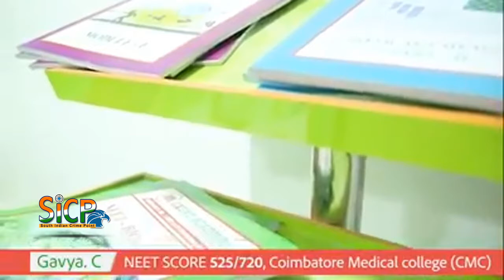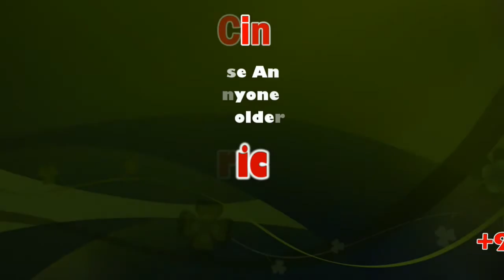Axent Academy NEET Topper Gavya C Press Meet | sicp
Axent Academy NEET Topper Gavya C, Studying in Coimbatore Medical College.

AXENT ACADEMY

Every year, it customizes the student needs according to their understanding and ability level and it gives them the right ingredient to appear for central entrance exams with full vigor and confidence. The faculty inculcates the students to develop a disciplined study routine and cultured behavior within and outside of the classroom premises in order to crack the exams as that will play a major role in their results too.

Such a service is being rendered by the team of teachers and the management staffs put together and the students are showing their gratitude by coming back from their hometowns after leaving the academy by way giving compliments and pleasantries to the respective people. Such is the regards and rewards enjoyed by AXENT in the minds of students and parents.

There are more than one factor for AXENT being the best among NEET coaching centers in the state. One greatest reason is that, it made hundreds of students to get qualified in the medical entrance exams and produced many toppers Many were placed in Government Medical Colleges as it was a dream come true moment for them. AXENT is an ultimate place where seeds of Knowledge and wisdom are imparted and where the dreams are turned into reality for many parents and students.

Peculiarities of AXENT

neet 2018AXENT has separate batches for CBSE & State Board Students to make it easier for them and have different approaches towards the concepts accordingly.

neet 2018A/c classrooms equipped with Audio Visual Facilities - Smart Classrooms.

neet 2018Doubt Clarification Sessions by Junior faculties as they will be available round the clock.

neet 2018Faculties will be allotted as Group In Charge for multiple batches to track and enhance the students' performance.

neet 2018Periodic Weekly Tests are conducted to ensure that students respond to tricky questions promptly at the given time frame.

neet 2018Weekly periodic Tests and NEET Preliminary Examinations are conducted, where the Question Papers are prepared by our Research & Development (R&D) team. The Pattern of the Question Papers is very much aligned to likings of NEET Exam and is drafted according to the curriculum.

neet 2018Every Students will be under CCTV surveillance at AXENT Campus and hostel campuses, which ensures safety and security of everybody.

neet 2018To Morally boost the students and realize their dreams, AXENT provides ID card and Doctor's Coat (Apron) for its students. This is mainly done with a purpose of instilling discipline and decorum among students which will be a highly valuable and respectable factor for Medical Profession.

neet 2018AXENT also extends its support and services to the students in filling up of the Online Application form for NEET/AIIMS/JIPMER, as proper infrastructure is also maintained.

Group Incharge

AXENT allots a faculties as a group in charge for every 15 students. They provide tips and tricks such as Mnemonics for easier understanding. They also provide Academic Guidance, personal Care and provide a home-like environment to bring out their maximum potential.

AXENT Magazine
We publish our in-house Monthly Magazine, which contains articles related to General Knowledge, Motivational Stories of Achievers and Students' Corner.

The Tests are classified into three categories

After completion of the syllabus, AXENT will be conducting the following test series to Enhance the students NEET Score:

neet 2018Revision I: Chapter-wise tests: - 96 Chapters, 30 Tests (PCB) - 30 days including Revision Classes & Question paper Discussion Sessions.

neet 2018Revision II: Three Chapter Tests: - 15 Tests (PCB) - 15 days, including Revision Classes & Question Paper Discussion Sessions.

neet 2018NEET PRELIMINARY Exams: - 20 NEET Exams – 35 days, including Question Paper Discussion Sessions.

Question Paper Discussions happen after the tests, for the students to gain clarity over the concepts. Answer Keys are given after every exam, for the purpose of Self- Evaluation.

CHENNAI - ANNA NAGAR (H.O)
W-782, D-Sector, 5th Avenue, Synidcate Bank Colony, Anna Nagar West Extension,Chennai – 101.
Land Mark: Near SBOA CBSE School South Gate.

COIMBATORE - R S PURAM
# 98, D B Road, Mechrickar Road, R S Puram,
Land Mark: Opposite to ICIC Bank.